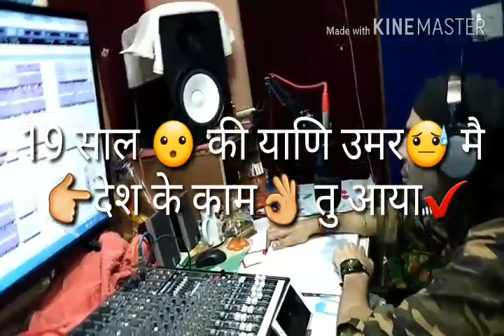salute sahid sachin sharma | new song by nikhil kaul | whatsapp status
गोयला खुर्द से हमारे छोटे भाई सचिन शर्मा जी जो सिर्फ दो महिने पहले आर्मी मे डयुटी पर गये थे नक्सली हमले मे देश के लिए शहिद हो गये देश ने और हमारे जिले ने अपना एक और सपुत खो दिया.इस दुख की घडी मे भगवान परिवार को दुख सहने का साहस दे.
देश आपकी कुरबानी हमेशा याद रखेगा !!
वीर शहीद को नम आंखो से शत् शत् नमन !!
ये देखकर बहुत गर्व हुआ की हमारा देश शहीदो के दुख मे इस तरह से सरीख होता है अमर शहीद को कल श्रधान्जलि देने के लिए दस हजार से जादा लोग पहुंचे.
वीर शहीद को शत् शत् नमन् !!
Salute sahid sachin sharma
sachinsharma amar rhe